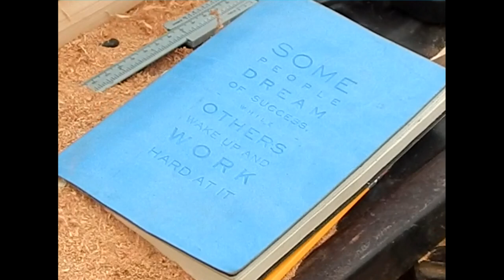Why did people first make flutes? - Highlighting High Tone Native American Flutes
This quick video talks about and demonstrates the beauty of smaller flutes. Please be sure to check out our numerous other videos on making and playing Native American Flutes.
Facebook Groups: Facebook.com/groups/bluebearflutes